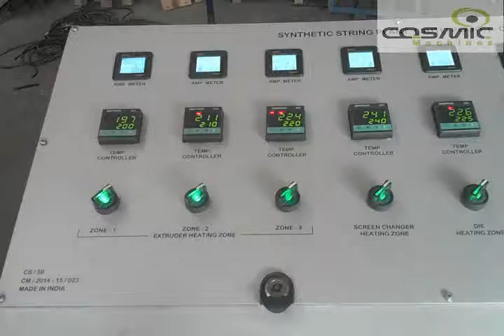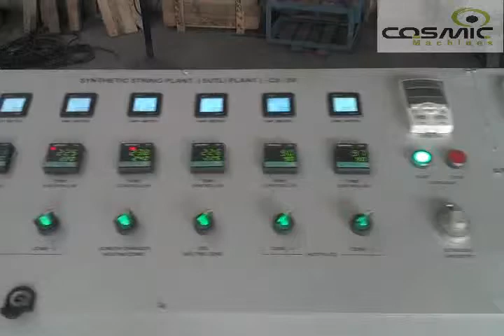COSMIC MACHINES - Synthetic String Plant Sutli Plant PP Sutli Extruder Twine Making Machine New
Synthetic String Plant , Sutli Plant, PP Sutli Extruder,  Twine Making Machine,

@ Process Material : PP / HDPE
@ Electric Panel @ Highest Production Line Capacity in the same class of Machinery
@ Specially Designed Control Panel for Saving up to 25% Power Consumption resulting in Optimum Product Costing compared to Conventional Machinery of the same class**

COSMIC MACHINES
Plot No. 6, Phase : I,
G.I.D.C. Estate, Naroda,
Ahmedabad : 382330 (India)